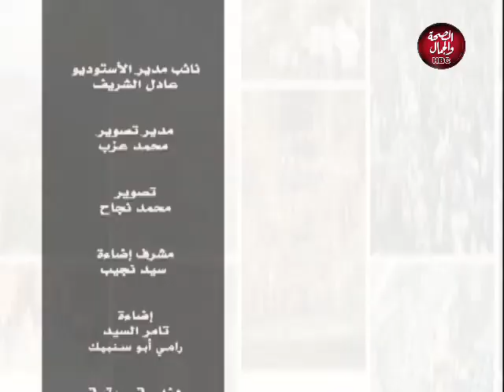برنامج | رؤية مصرية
يقدمه | د/مها السقا
 في ضيافتها : أحمد حسين رئيس مجلس ادارة
WATER GROUP

قناة_الصحة_والجمال# برامجنا